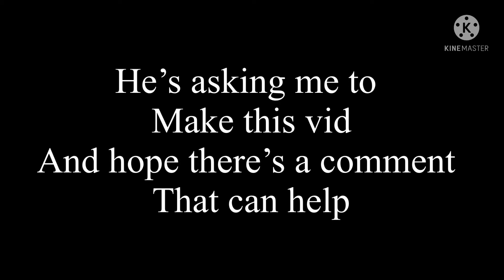My Friend needs help (read description)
Please comment if you know what to do :(